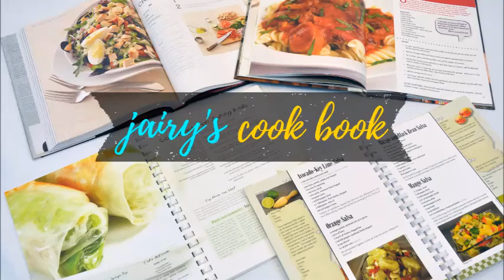Vegetable Mix Pakoray | Vegetable Pakora Recipe | Jairy's Cook Book